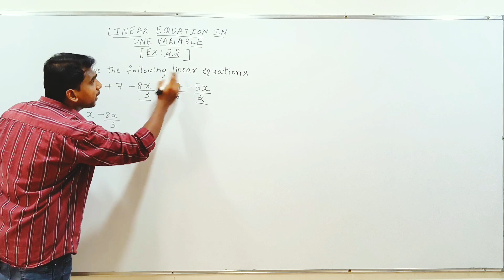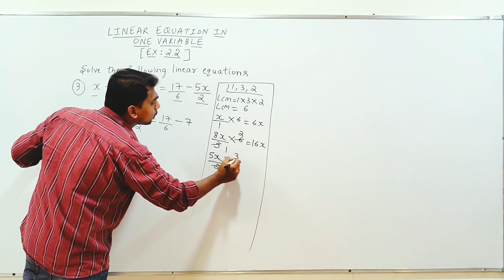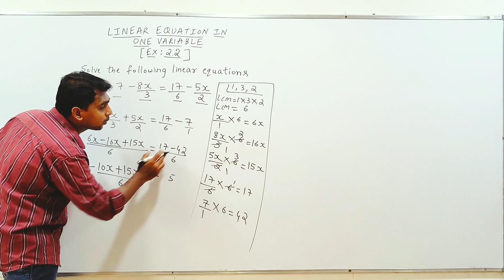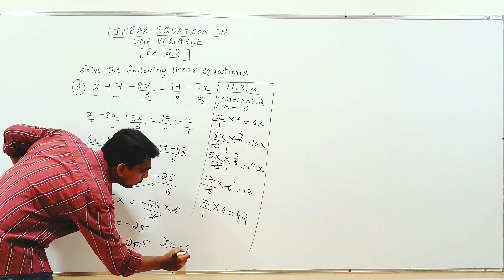x+7-8x/3=17/6-5x/2 | x+7-8x/3=17/6-5x/2 solve the equation | x+7-8x/3=17/6-5x/2 class 8